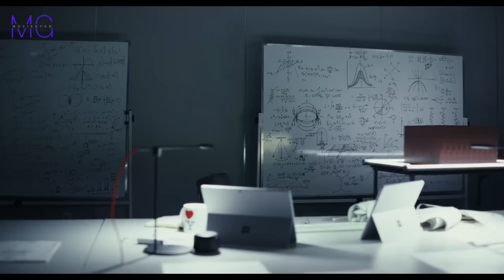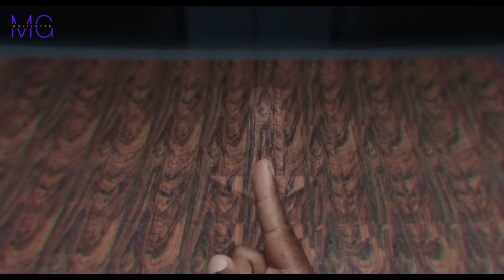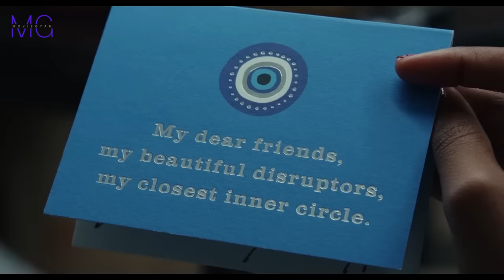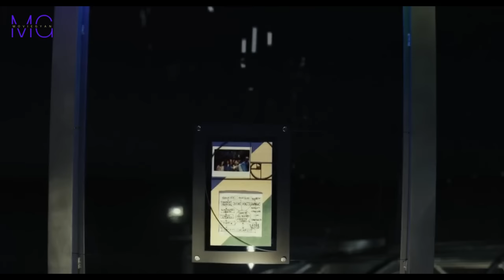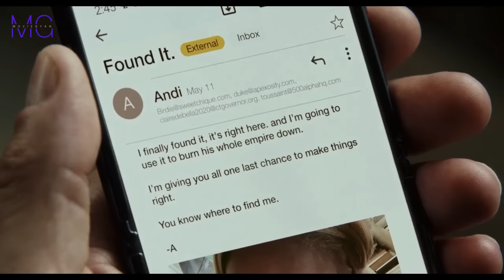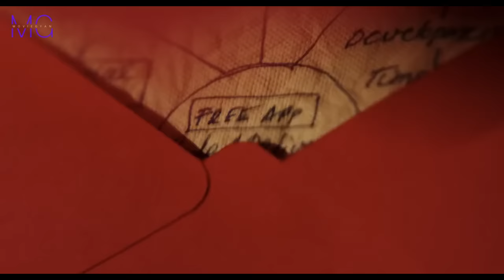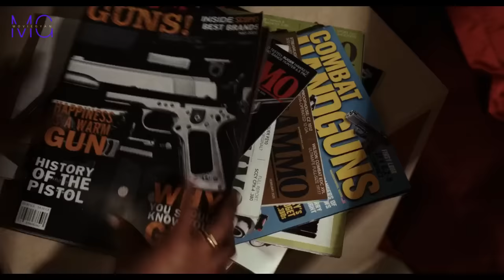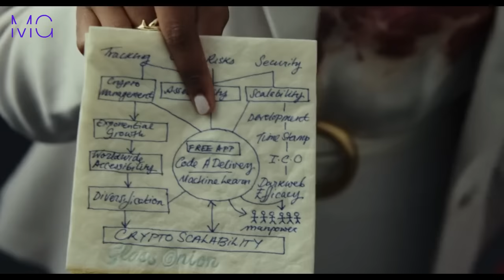इसकी होशियारी एक जासूस के सामने काम नहीं आई | Movie Explained In Hindi | Summarized Hindi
Movie Name :- Glass Onion

Credit(s)

Directed :-  Rian Johnson

Writers :-  Rian Johnson

Produced by :-  Daniel Craig
Edward Norton
Janelle Monáe
Kathryn Hahn
Leslie Odom Jr.
Jessica Henwick
Madelyn Cline
Kate Hudson
Dave Bautista

Stars :- Daniel Craig - Benoit Blanc
Edward Norton - Miles Bron
Kate Hudson - Birdie Jay
Dave Bautista - Duke Cody
Janelle Monáe - Andi Brand
Kathryn Hahn - Claire Debella
Leslie Odom Jr. - Lionel Toussaint
Jessica Henwick - Peg
Madelyn Cline - Whiskey